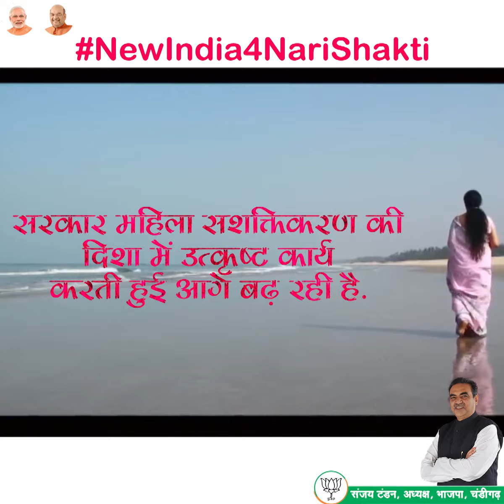InternationalWomensDay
महिलाओं को साथ लेकर देश को नई दिशा में आगे बढ़ा रही है भाजपा